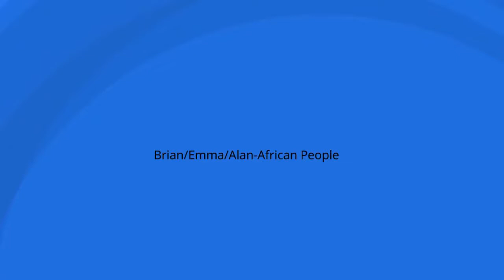Mallables: Africa Pt. 2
+13 Last day in Africa for Thanksgiving, Races are here for all 6, just for fun.

Tomorrow is Kids Mall, all 4 shows will be Released